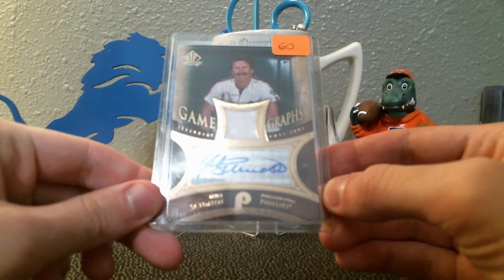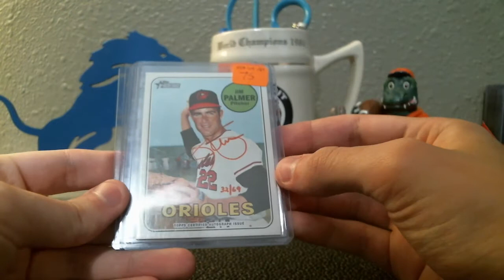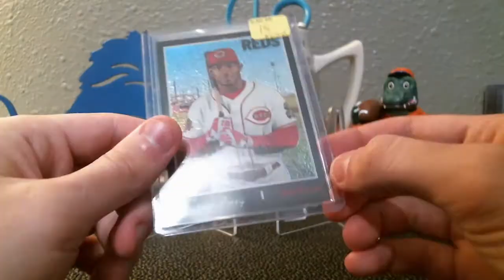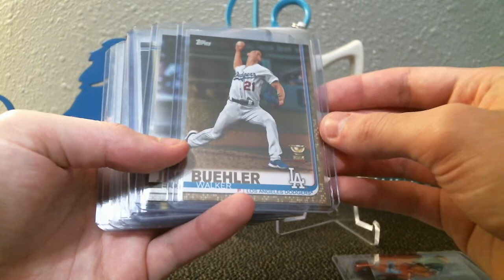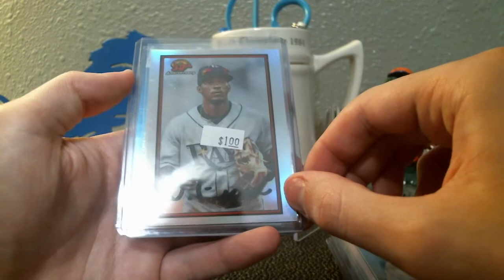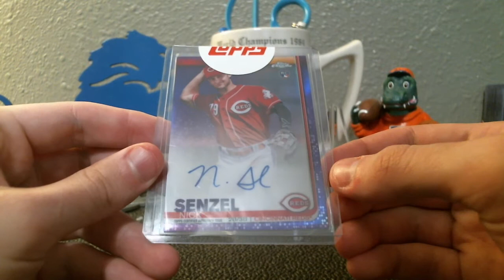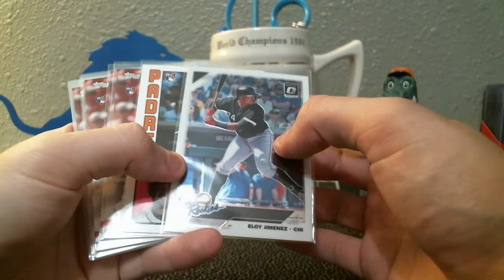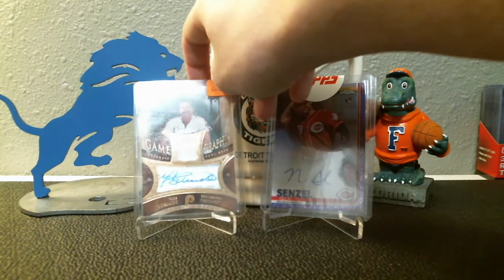Fort Wayne & Columbus November 2019 Card Show Recaps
Recap of my card show endeavors from the past weekend in Fort Wayne, Indiana and Columbus, Ohio.

COMC: TripleCrown24